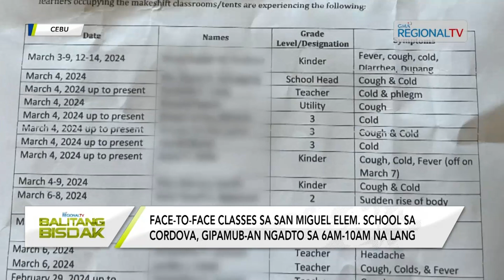Balitang Bisdak: Nunot sa nasinating grabeng kainit sa panahon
Nunot sa nasinating grabeng ka-init sa panahon, gipamub-an ang oras sa face-to-face classes sa mga tinun-an sa San Miguel Primary Elementary School. Kini human ubay-ubay sa mga tinun-an ang nakasinati na usab og paglabad sa ulo, hilanat ug ubo ug sipon.